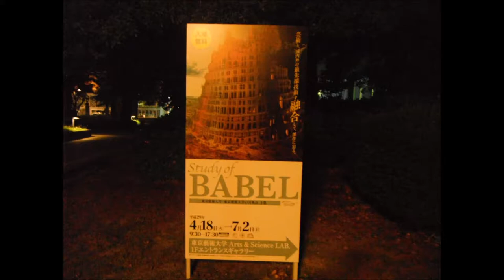Study of BABEL 東京藝術大学20170512バベルの塔 プロジェクションマッピング パラパラアニメ風スライドショウ